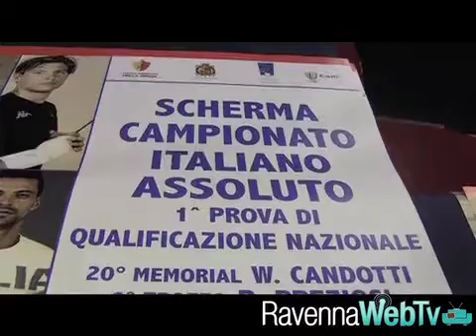Scherma: Errigo e Simoncelli vincono i tornei di fioretto - Sport 16/12/12